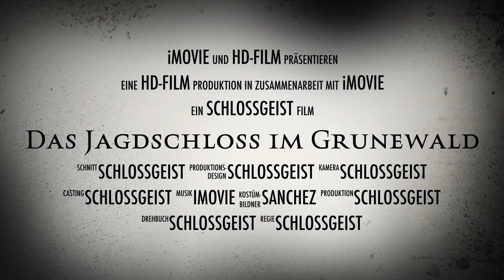Jagdschloss Grunewald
Es ist noch lange nicht zu Ende.